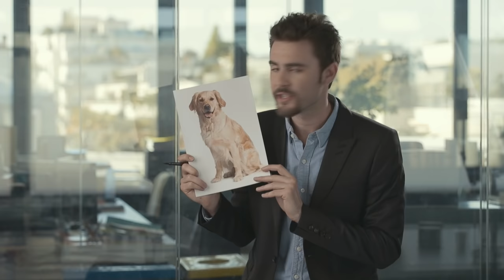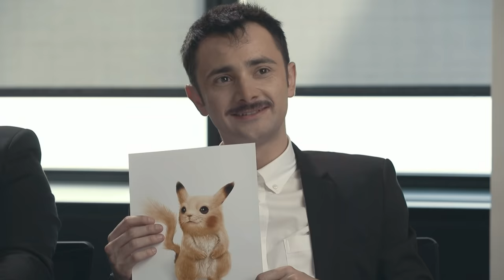L'INVENTION DES ANIMAUX - CYPRIEN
Imaginez la réunion de ceux qui ont inventé les animaux...
Avec les formidables ALISON WHEELER, MCFLY et JULIEN JOSSELIN !